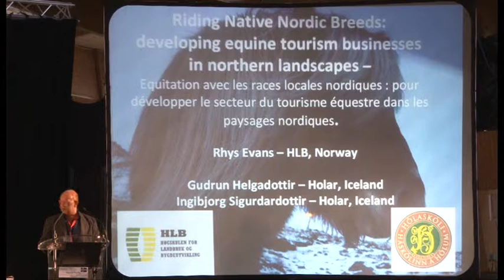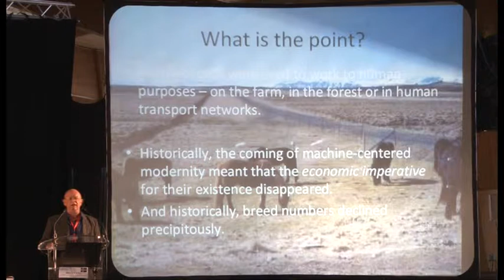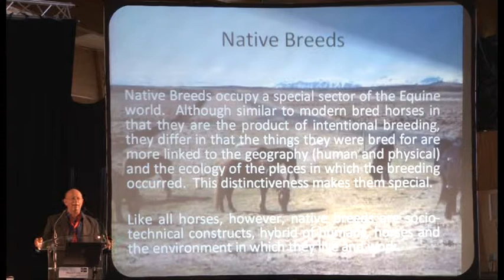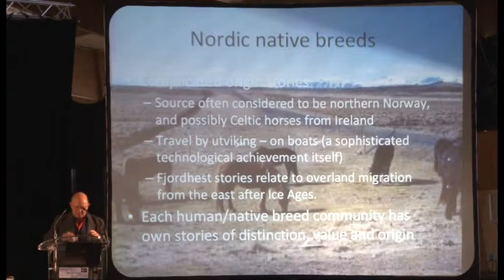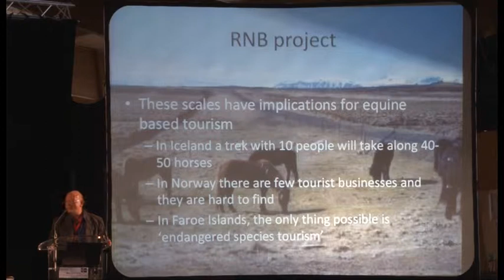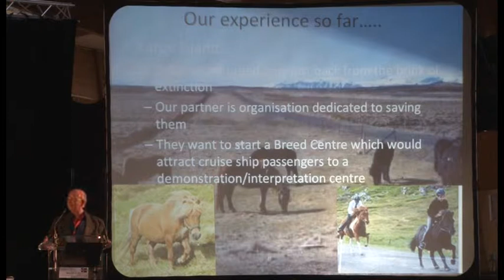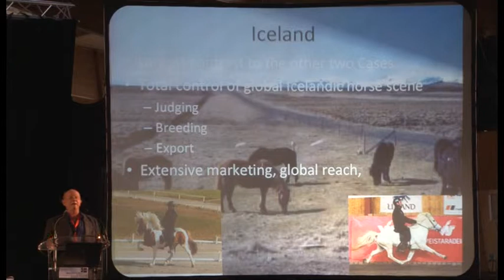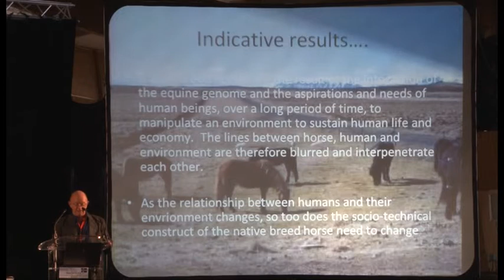R. Evans - équi-meeting Tourisme 2012 - Equitation avec les races locales nordiques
Equitation avec les races locales nordiques : pour développer le secteur du tourisme équestre dans les paysages nordiques - R. Evans - équi-meeting Tourisme - 10 mai 2012

Rhys Evans présente les spécificités des races locales nordiques permettant la mise en place d'un tourisme équestre. Les races locales de chevaux de selle sont au cœur du projet North Atlantic Opportunities (NORA) qui  travaille  avec  les prestataires  de  tourisme  équestre  en  Norvège,  Islande,  Ecosse  et  dans  les  Iles Faeroe

Les races locales occupent une place spéciale dans le monde équin. Malgré des similitudes avec les races modernes de chevaux, dans le sens où elles sont elles-aussi le produit d’un élevage raisonné, les races nordiques diffèrent cependant de celles-ci du fait que leur élevage est plus lié à la géographie (physique et humaine) et à l’écologie des lieux qu’elles occupent. Cette distinction les rend spéciales. Les  races  qui  sont  alors  devenues
florissantes, l’ont été parce que des nouveaux impératifs économiques ont su être trouvés pour justifier
de leur existence. L’un de ces enjeux économiques est l’utilisation de ces races locales pour le tourisme.